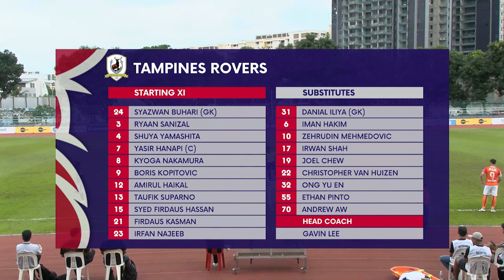Hougang United 1-4 Tampines Rovers | 2022 AIA Singapore Premier League Match Highlights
Hougang United vs Tampines Rovers- Highlights